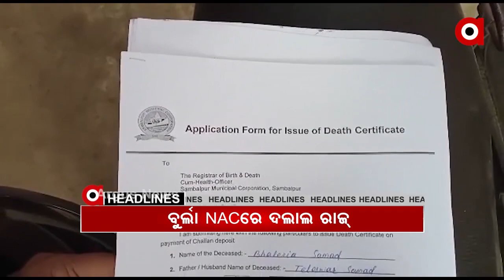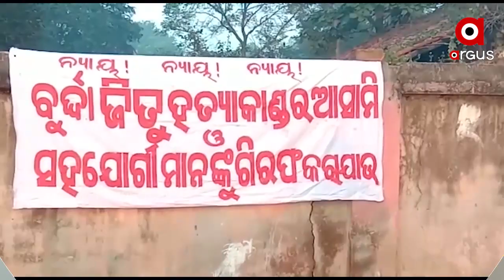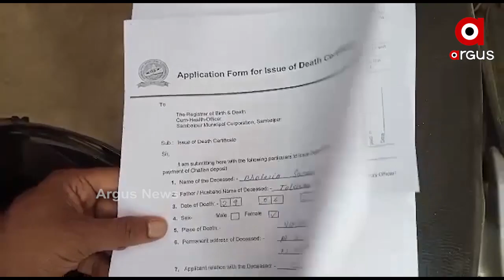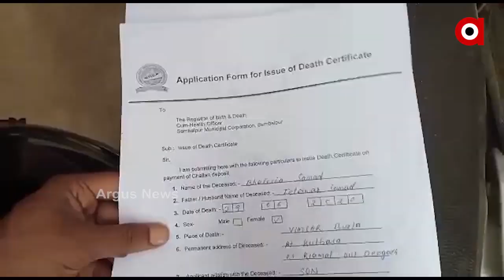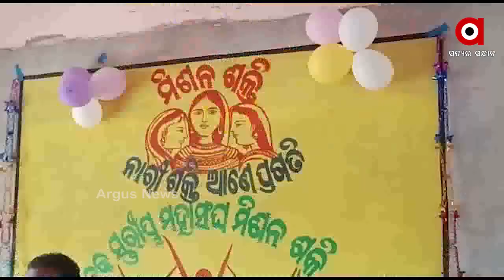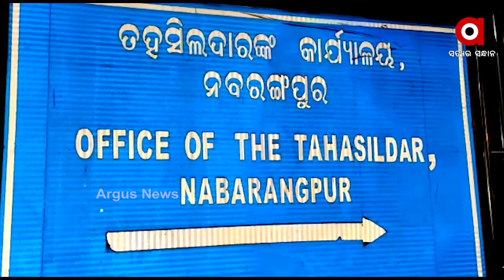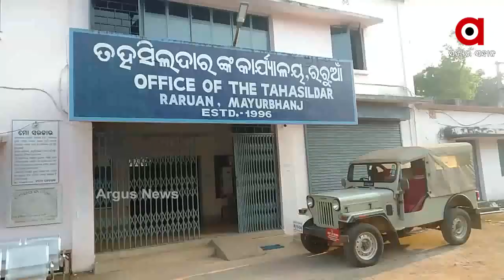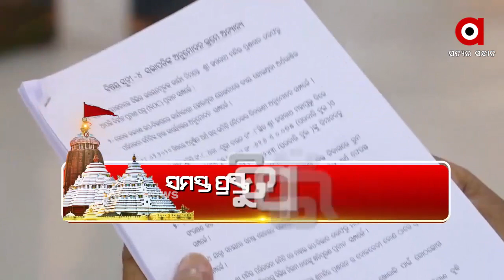Argus Update News 8Am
ବରଗଡ଼ ଜିଲ୍ଲା ଭେଡେନ ବ୍ଲକ ବୁରଦାରେ ହତ୍ୟାକାଣ୍ଡ ଘଟଣା...
ଜନ୍ମ ଏବଂ ମୃତ୍ୟୁ ପ୍ରମାଣ ପତ୍ର ପାଇଁ ଦେବାକୁ ପଡୁଛି ଟଙ୍କା...
ବିଶ୍ୱ ଶାନ୍ତି ପାଇଁ ଏକାଠି ହେଲେ ବିଶ୍ୱଶକ୍ତି...
ଦକ୍ଷିଣ ଓ ଉତ୍ତର ଓଡ଼ିଶାରେ ସର୍ବନିମ୍ନ ତାପମାତ୍ରାରେ ବୃଦ୍ଧି...
କୋରାପୁଟ ସବୁଠୁ ଥଣ୍ଡା ସହର...